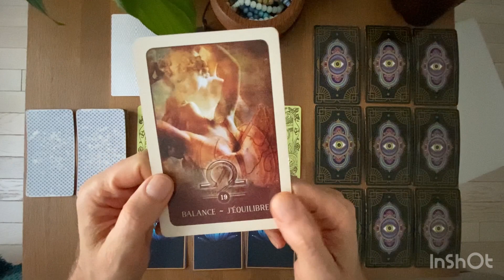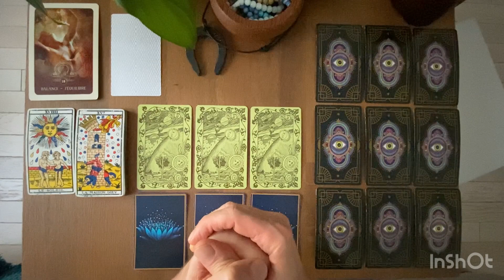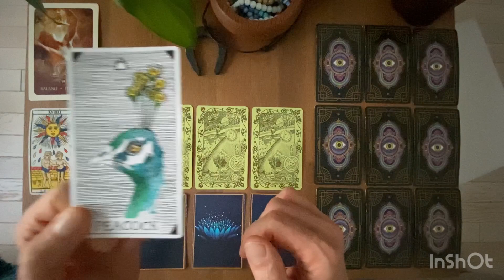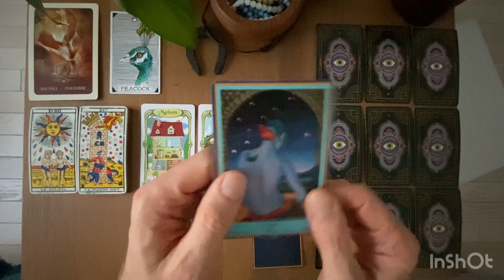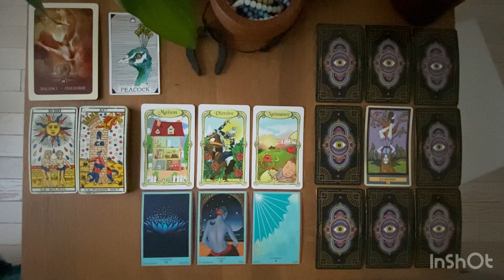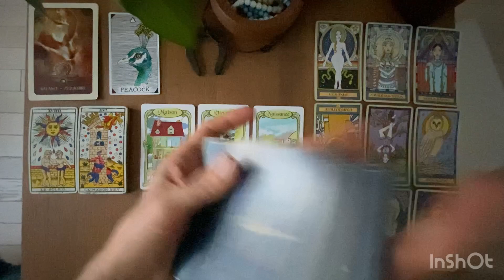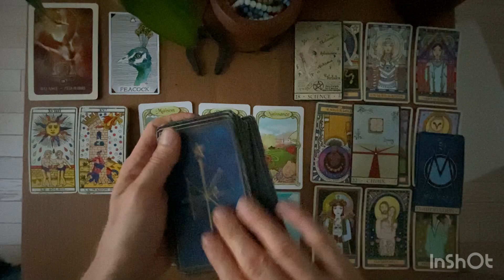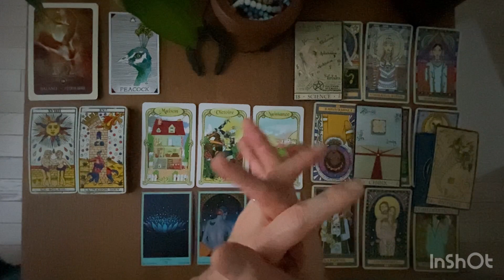BALANCE - La Bonne Surprise de DÉCEMBRE 2022: Des éclaircissements concernant un « lieu » (maison?)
Tarots et Oracles Utilisés pour ce tirage:

* The Wild Unknown animal Spirits
* L'Oracle Bleu

Gratitude

Animanimus Tarot